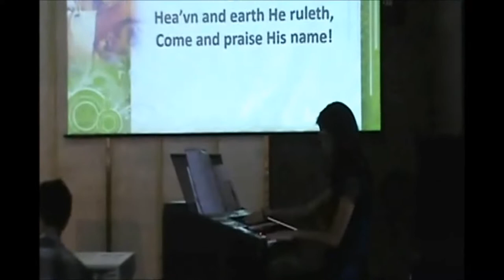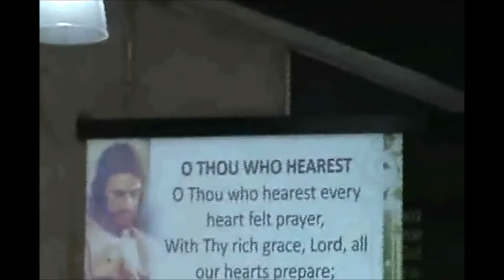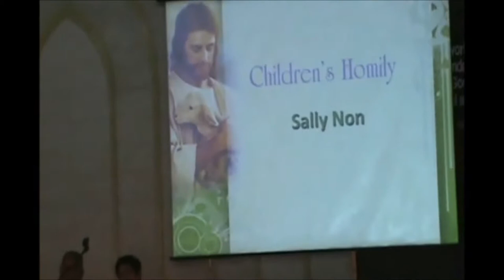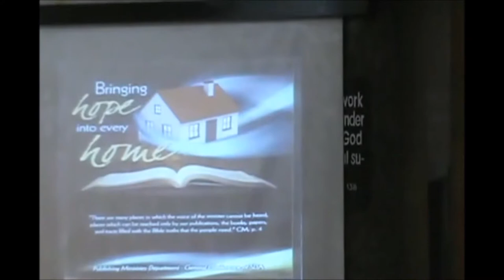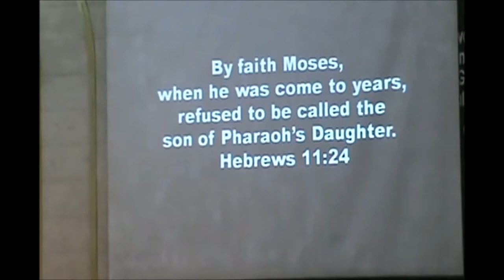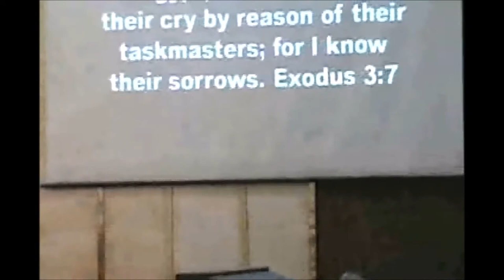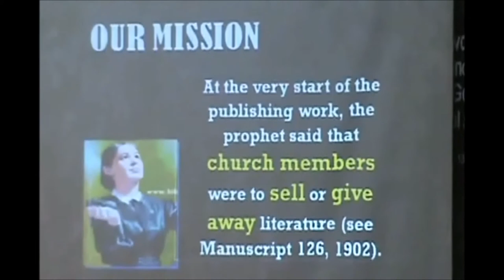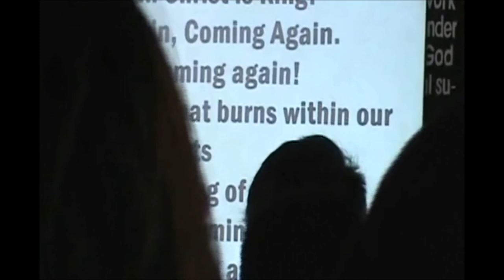Philippines Publishing House Seventh day Adventist Church- Song of Moses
Philippines Publishing House Seventh day Adventist Church
Pr Florante Ty
632 Baesa 1401 Caloocan City, Philippines
Saturday:Sabbath school 9:30am Divine worship 11 am